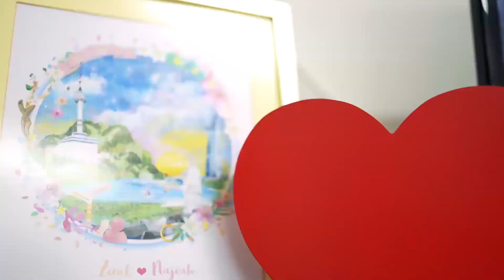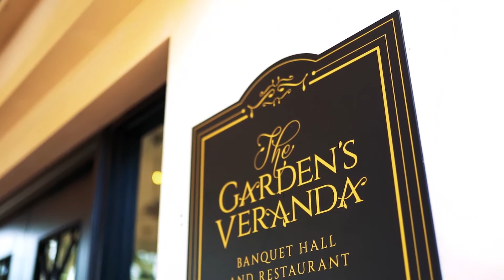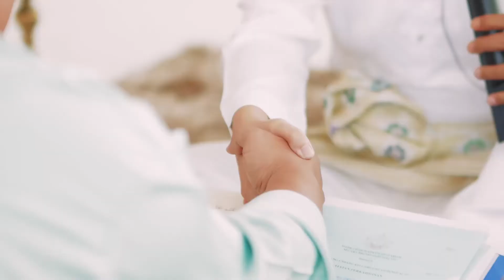Highlight Azizul & Najiah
Highlight Ahmad &  Azizah
wiht BJE Studio